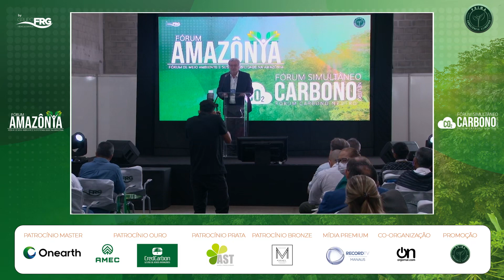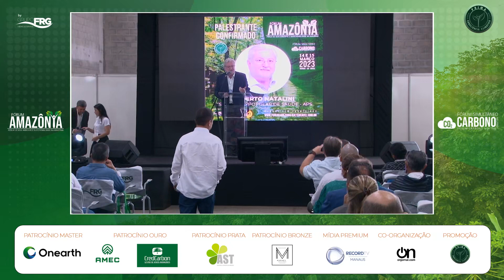GILBERTO NATALINI | Associação Popular de Saúde, São Paulo, Brasil